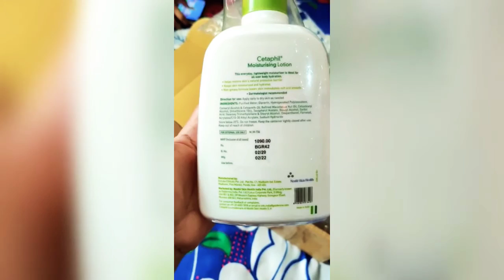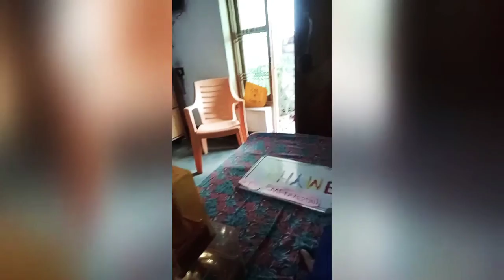July 12, 2020 Nykaa Mini Shopping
Nykaa Mini Shopping

Hi everyone,
Iam Sharing my father's Birthday moments with you all

Stay Happy
& Healthy

Birthday pary in lockdown

Thanks